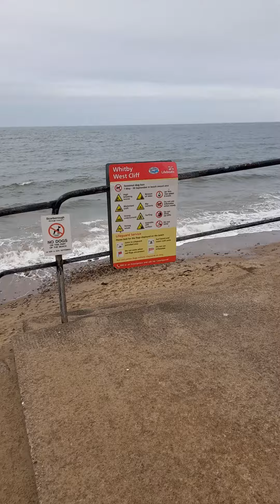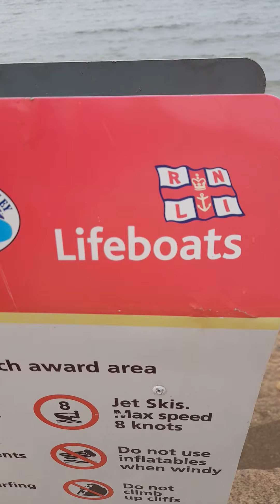Good homestead..night night !!